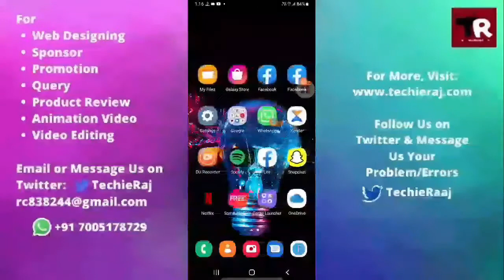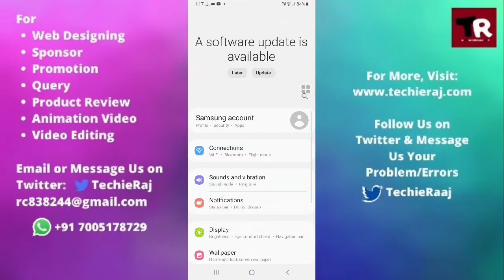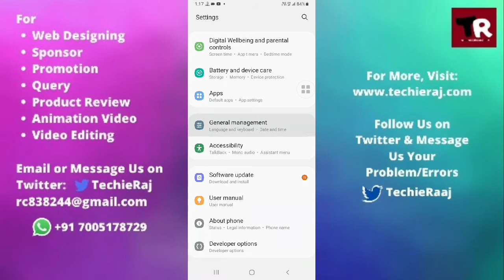Samsung A10 Ultra Screen Flickering Problem Solved